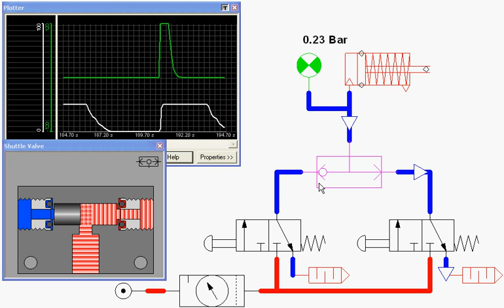No. 5, Pneumatics, Cylinder, 3/2 NC, ShuttleValve (ORvalve), Y=A OR B, Y=A ۷ B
No. 5,

For better understanding, I suggest to enthusiasts, according to their fields in learning and interests, follow the posts respectively by their subjects and numbers.

Teaching DidacticCourses to my colleagues as a technical teacher according to Festo (ISO) standard.

Furthermore, you can find more than 220 simulations and educational photos in my Linkedin group.